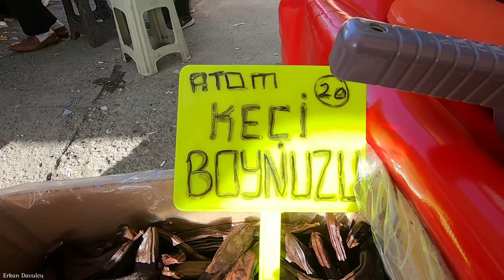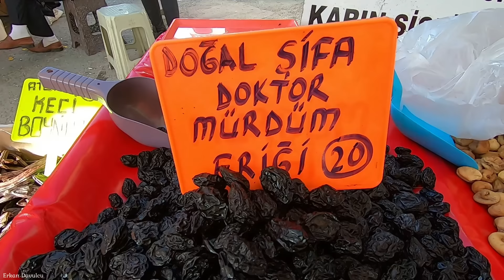Pazar alışverişi doğal organik ürünler Taşköprü cuma pazarı